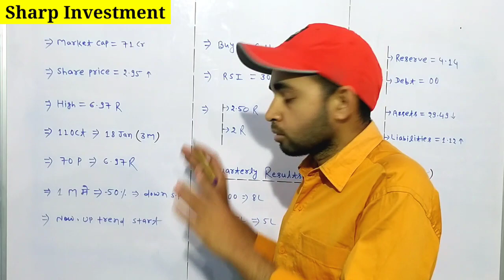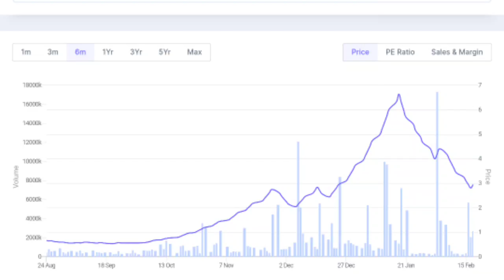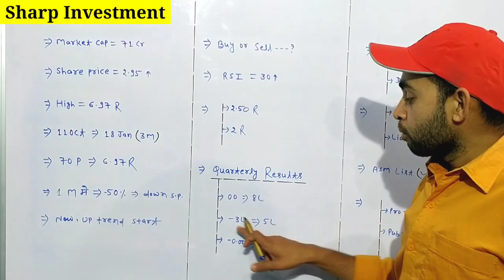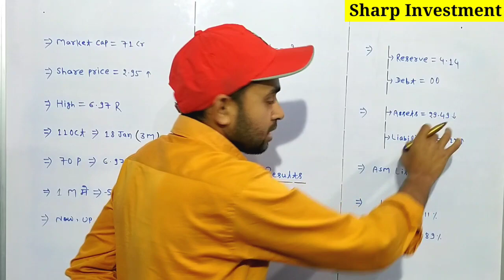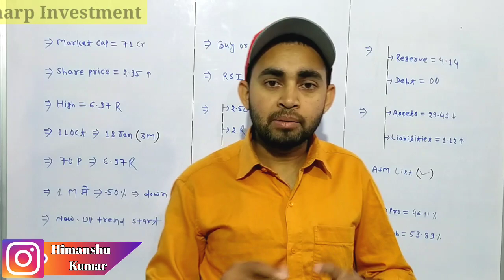Sharp investment share latest news | Future Of India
In this video you will know about Sharp Investment share latest news and updates .

Hash Tags -

Please Note:-